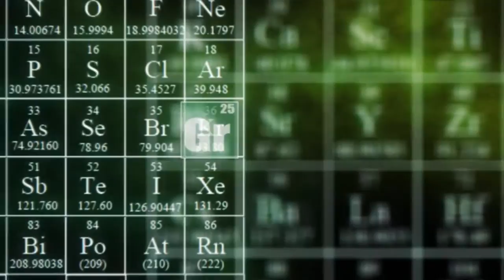Breaking Banter VFX Intro!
My Breaking Bad spoof intro for Alan Partridge. GREAT BANTER!